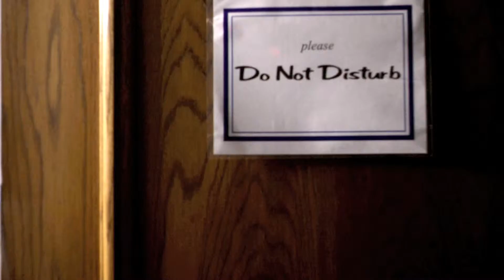Joel Pargman Drama Reel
A few of the more dramatic projects I've worked on recently!